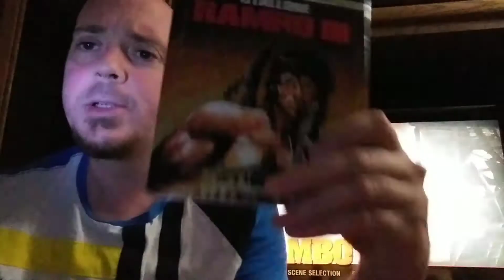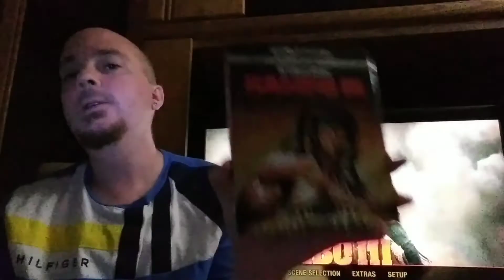Cellar Reviews: Rambo III (1988) *SPOILERS*